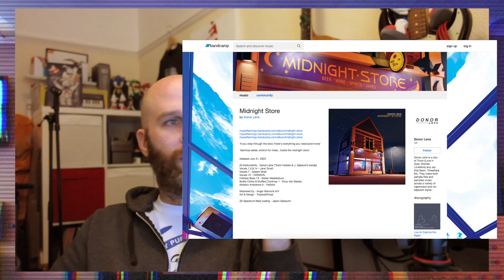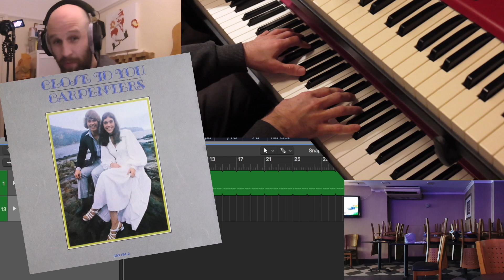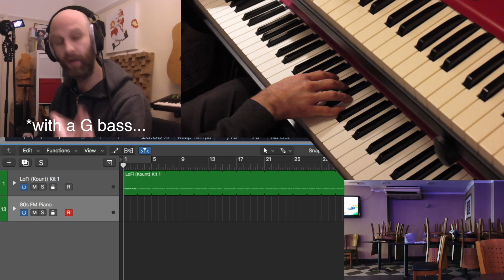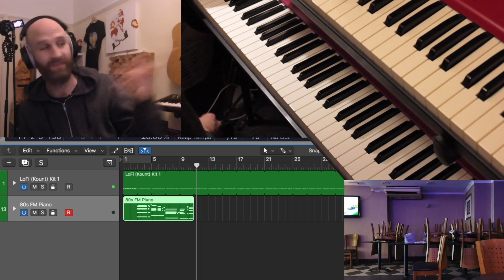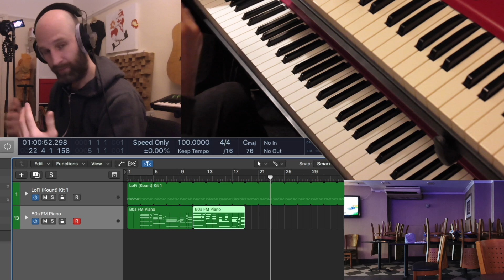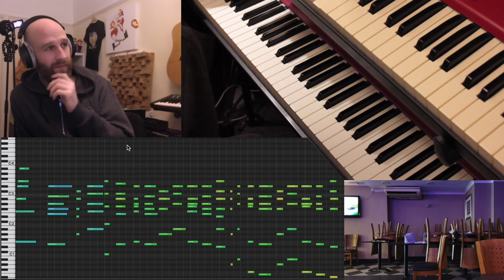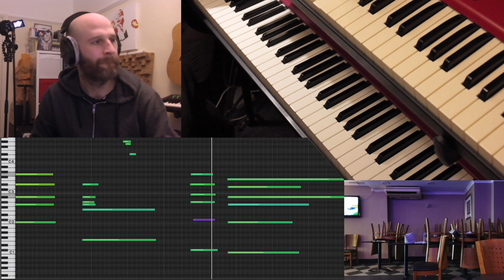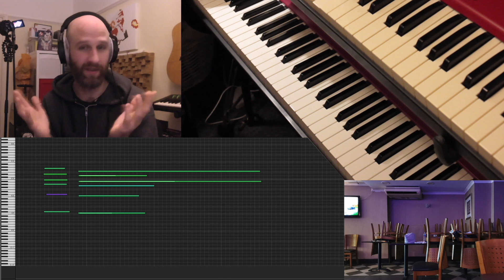OSC - My Composition Process ¯\_(ツ)_/¯ (Part 1)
To celebrate reaching 1K subscribers, I'm doing a few videos that peak behind the curtain of my production process.

I was asked by Twitter user Donor Lens to create a video that explored my composition process. This proved tricky to answer, as I've never really thought about HOW I compose... I've just got on and done it!

The only way I could think to answer the question in a meaningful was was to leave the camera rolling while I compose something. This video is part one (of two) in which I create an early draft of an original piece of music.

Part two will follow in a few days and will include snapshots of the arrangement and production process, along with the finished piece of music.

Links discussed in the video are as follows...

Background music on the intro and outro are from

All things OSC...

Music...

Socials...

Merch...